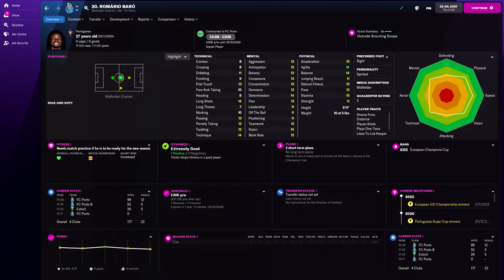Romário Baró in FM22 Full Player profile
Romário Baró Football Manager 2022 Progression
Romário Baró Football Manager 2022 Development
Romário Baró Football Manager 2022 Wonderkid
Romário Baró Football Manager 2022 Potential
Romário Baró Football Manager 2022 Career